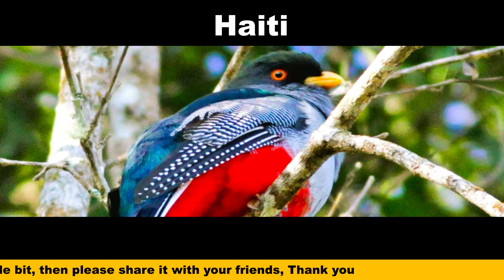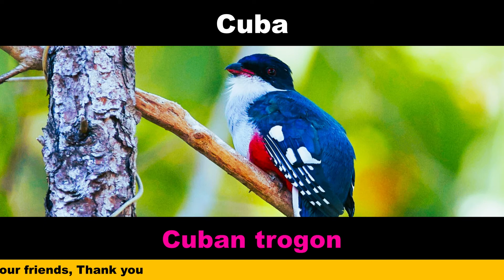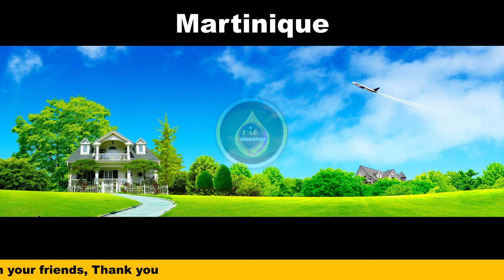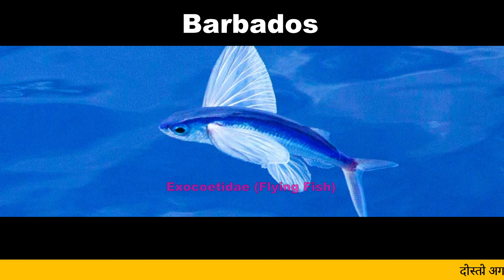National Animal of North American Countries || DAG12650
1. National Animal of united states of America (U.S.A.)
2. National Animal of Mexico
3. National Animal of Canada
4. National Animal of Guatemala
5. National Animal of Haiti
6. National Animal of Cuba
7. National Animal of Dominican Republic
8. National Animal of Honduras
9. National Animal of Nicaragua
10. National Animal of El Salvador
11. National Animal of Costa Rica
12. National Animal of Panama
13. National Animal of Jamaica
14. National Animal of Puerto Rico
15. National Animal of Trinidad and Tobago
16. National Animal of Guadeloupe
17. National Animal of Belize
18. National Animal of Bahamas
19. National Animal of Martinique
20. National Animal of Barbados
21. National Animal of Saint Lucia
22. National Animal of Curaçao
23. National Animal of Grenada
24. National Animal of Saint Vincent and the Grenadines
25. National Animal of Aruba
26. National Animal of United States Virgin Islands
27. National Animal of Antigua and Barbuda
28. National Animal of Dominica
29. National Animal of Cayman Islands
30. National Animal of Bermuda
31. National Animal of Greenland
32. National Animal of Saint Kitts and Nevis
33. National Animal of Sint Maarten
34. National Animal of Turks and Caicos Islands
35. National Animal of Saint Martin
36. National Animal of British Virgin Islands
37. National Animal of Caribbean Netherlands
38. National Animal of Anguilla
39. National Animal of Saint Barthelemy
40. National Animal of Saint Pierre and Miquelon
41. National Animal of Montserrat
Hi There,
In our education channel, You can learn various topics of Mathematics , Science , GK , English , Chemistry , Biology , Botany , etc..

Thanks,
DAG Education